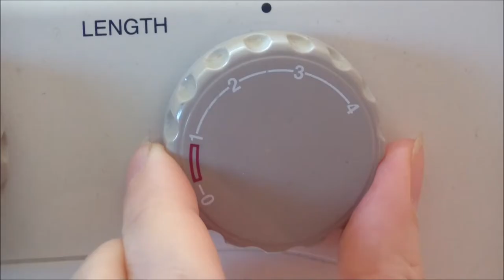How to Sew with Stretch Sheer Fabric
This is the video tutorial how to sew stretch sheer fabric together. For sewing the lightweight or sheer stretch fabrics is recommended to use the zig zag stitches.